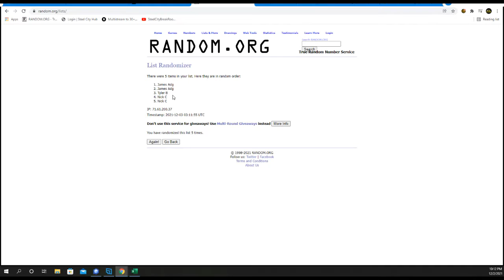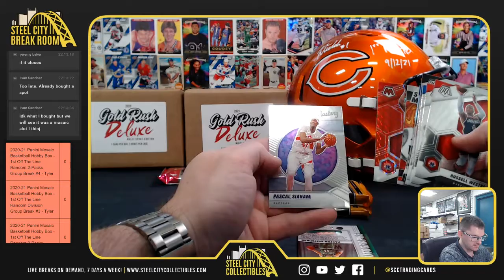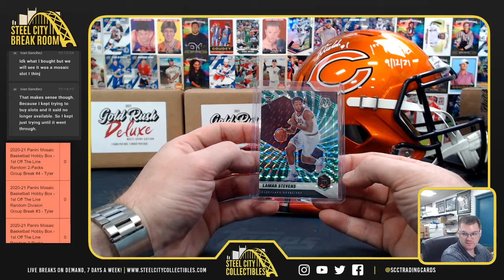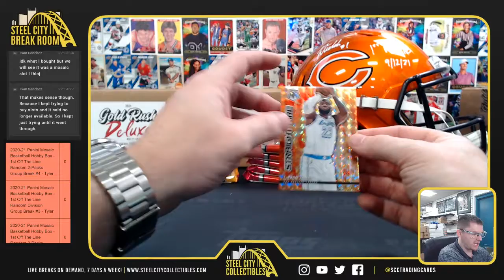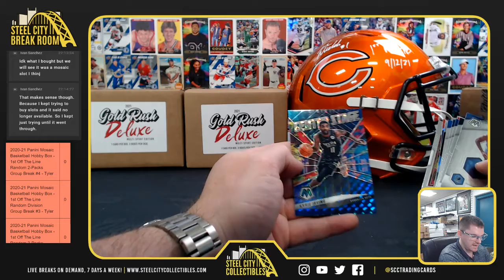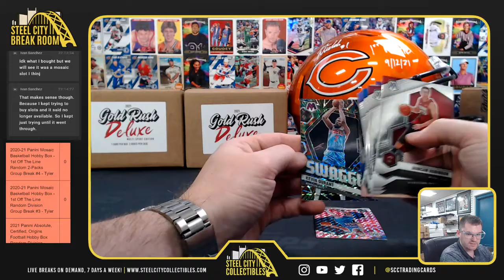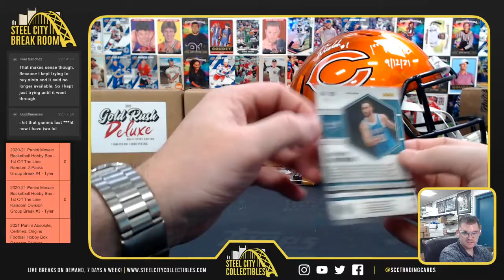2020-21 Panini Mosaic Basketball Hobby Box - 1st Off The Line Random 2-Packs Group Break #4 - Tyler